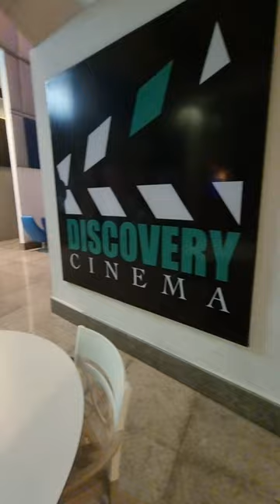Girls night out at Saudi theatre 😍 | We booked the whole theatre? 😱 | Arun and Dikshi ❤️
Girls night out at Saudi theatre